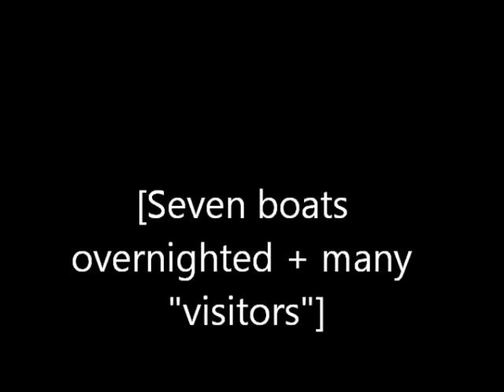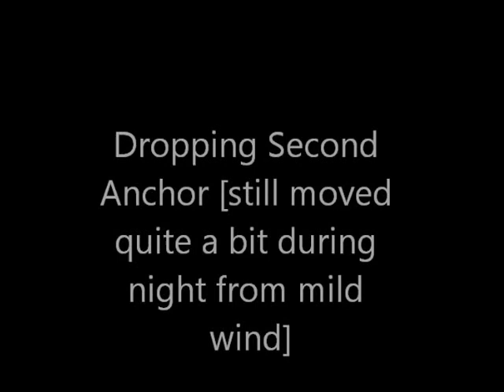SpinnakerHole Raft-Up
On Saturday 2/2-Sunday 2/3/2013, the Padre Island Yacht Club (PIYC) hosted a Raft-Up of club boats in Spinnaker Hole, Padre Island, TX. David and Jane Gillette aboard their Hunter 38 were hosts. Six boats overnighted, and several power boats visited during the day and evening. This is a short video of the raft-up.